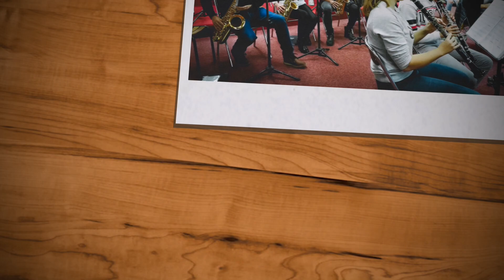Samedi 17 novembre 2018 : direction en gilet jaune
Sans contestation mais toujours à l'unisson, la Lyre Decazevilloise assure la préparation de la saison automne-hiver le samedi 17 novembre 2018.